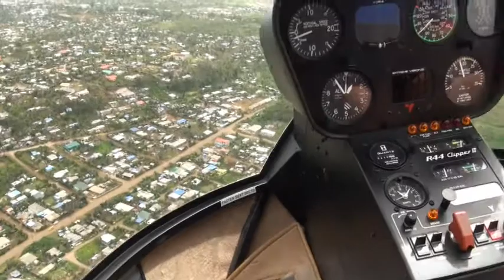VANUATU helicopter flight in 2015 on crutches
Hi this is  on a cruise ship the p&o pacific Jewel.   going to Vanuatu as I had my DRONE and it was grounded for 9 days.  so I took the next best thing a helicopter flight.  to look from above and it was my first time out of Australia on a cruise ship.